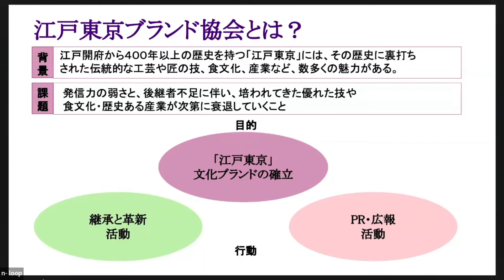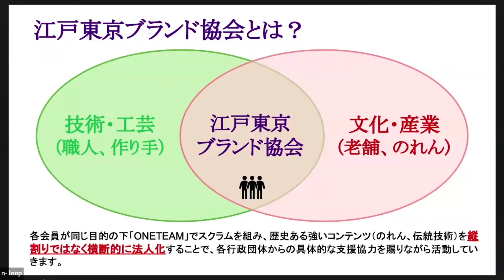【江戸東京ブランド巡りー江戸のスゴ技、うまいもの教えます】第12回 十三やくし店 十五代目 竹内敬一氏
江戸開府から400年以上の歴史を持つ「江戸東京」には、歴史に裏打ちされた伝統的な工芸や匠の技、食文化、産業など、数多くの魅力があります。
 しかし、後継者不足や発信力不足などから、優れた技や食文化など、培われてきた伝統・文化の衰退が危惧されています。本企画では、100年後の未来を見据えて設立した「江戸東京ブランド協会」の老舗の旦那衆が、知られていないすごい技、知って嬉しいうまいものを、シリーズでお伝えしていきます。

 第12回は、1736年創業、手作りのつげ櫛を商っている「十三やくし店」 十五代目 竹内敬一が、国産つげの特徴や魅力、手入れの仕方などについて紹介いたします。

 主催：一般社団法人江戸東京ブランド協会
 後援：東京都
 企画：★STARMARK®